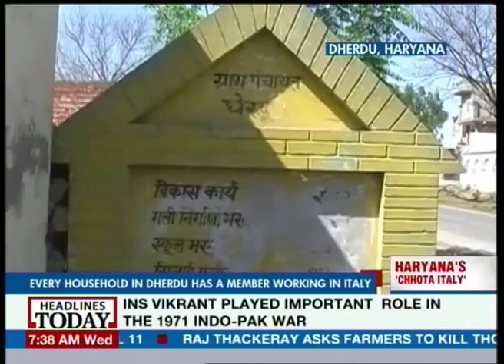Bahu Gandhi is one of us, say villagers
Every family in this village of Dherdu, Kaithal district of Haryana, of  has atleast one member working in Italy and these people are not pleased with criticisms of Sonia Gandhi's foreign heritage. They say that she has been living here since her marriage and that she is India's daughter in law.